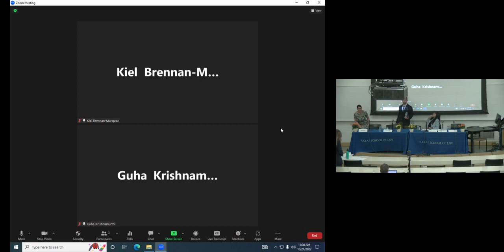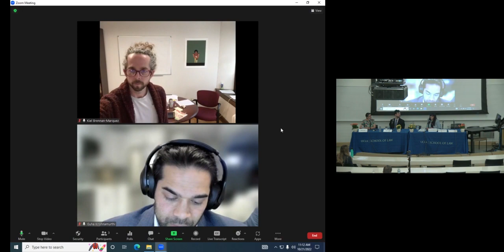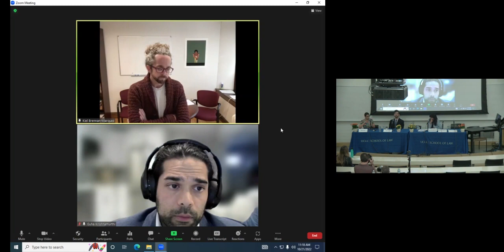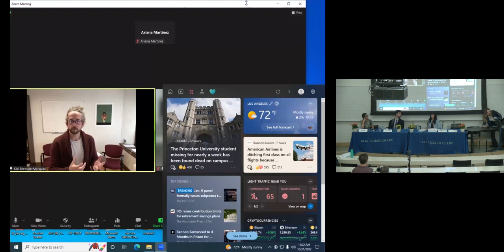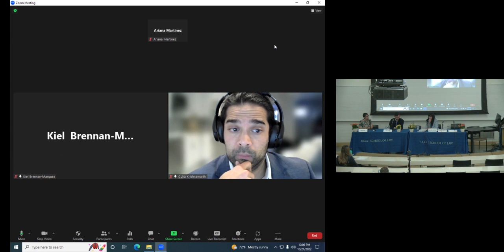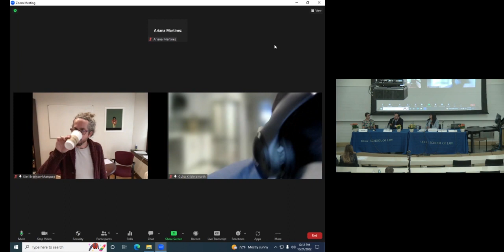Police Violence and Public Safety in a World of Concealed Carry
UCLA Law's Criminal Justice Law Review, Criminal Justice Program, and The Giffords Law Center to Prevent Gun Violence hosted the 2022 Symposium entitled "Guns Everywhere: Individual Rights and Communal Harms after NYSRPA v. Bruen" on October 20-21, 2022. This panel discussed how to address public health and police violence concerns in a world where there is a fundamental right to carry a concealed weapon – particularly, in situations when police confront legally-armed people of color. Additionally addressed was Fourth Amendment jurisprudence and whether and how the increasing number of individuals carrying firearms may be used to justify more searches, seizures, and police violence, particularly toward Black Americans. Moderator Alicia Virani is the Rosalinde and Arthur Gilbert Foundation Director of the Criminal Justice Program at UCLA School of Law and the panelists are Kiel Brennan-Marquez, Professor at UConn School of Law; Guha Krishnamurthi, Associate Professor at University of Oklahoma College of Law; Julie Diaz Martinez from the Check the Sheriff Coalition; and Peter Salib, Assistant Professor at University of Houston Law Center. For more information on the Symposium, please Criminal Justice Program Annual Symposium (ucla.edu).